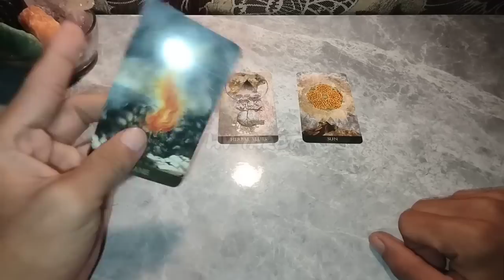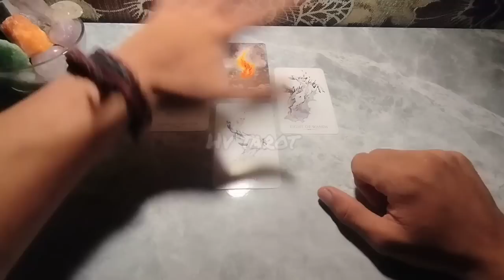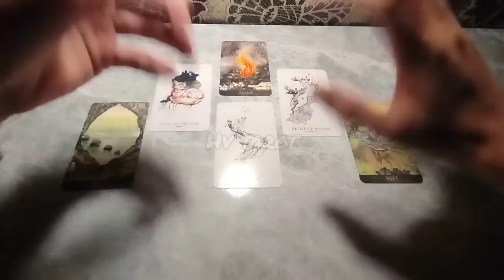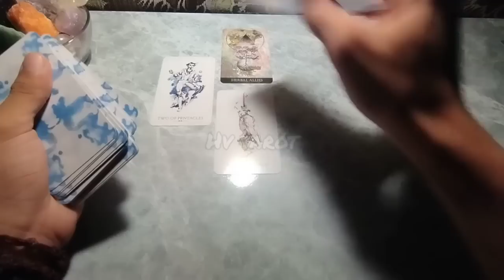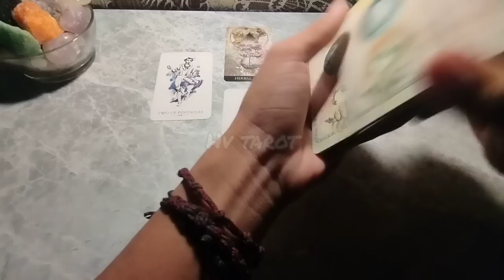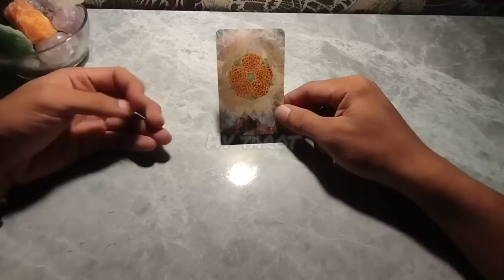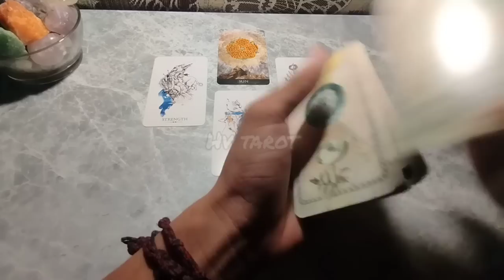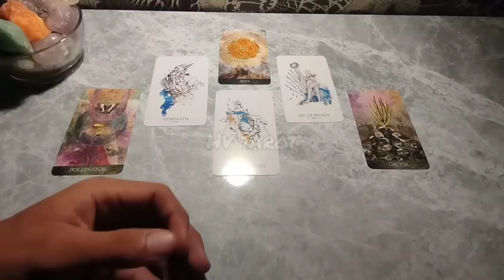Kelebihanmu Yang Perlu Kamu Ketahui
Pembacaan ini sifatnya Timeless & general bisa resonate bisa hanya untuk beberapa org saja,  tidak ada batasan waktu ketika kalian menonton video, kapanpun kalian menonton kemungkinan ada pesan dari video ini untuk kalian.

Time Stamps:

00:00 : Pilih Kartu
01:28 : Pile 1
11:17 : Pile 2
21:05 : pile 3

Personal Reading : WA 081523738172